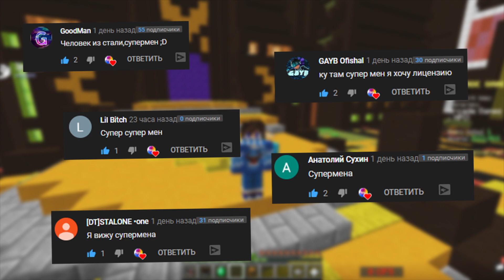ЧТО же СКАЖЕТ САНТА? ВЫПОЛНЯЮ ИСПЫТАНИЯ ОТ САНТЫ! | МИНИ — ИГРА В МАЙНКРАФТ ХАЙПИКСЕЛЬ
►Всем привет! ЧТО же СКАЖЕТ САНТА? ВЫПОЛНЯЮ ИСПЫТАНИЯ ОТ САНТЫ! МИНИ — ИГРА В МАЙНКРАФТ ХАЙПИКСЕЛЬ Смотри это видео про майн до самого конца!

🎯 [Рекламируемый] 🡆 Нет,но тут можешь оказаться ты!
👑 Напарник 🡆 Я сам себе оператор :3
🍉 Мой ник в игре 🡆 iBlasterStarZz
🎮 Сервер, на котором я играл 🡆 mc.hypixel.net
⏩ Полезные ссылки:
📌В этом видео : Я поиграл в мини режим ,,Santa Says" в нём нужно выполнять правильно задания которые скажет санта!!
Ребята, не воспринимайте данное видео всерьёз, это всего лишь шоу развлекательного характера. На самом деле я нормальный и адекватный, а все что вы видите в ролике, это актерская игра. Спасибо за понимание =)

🔔 Посмотри все мои видео!
📣 Все видео по Скайварс
💚Ну и оставь комментарий!